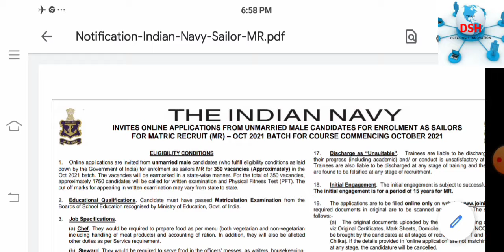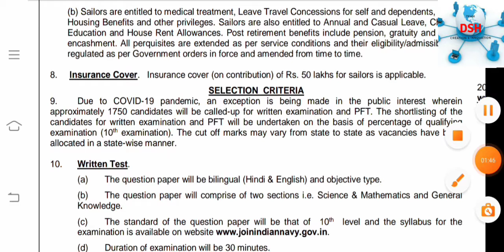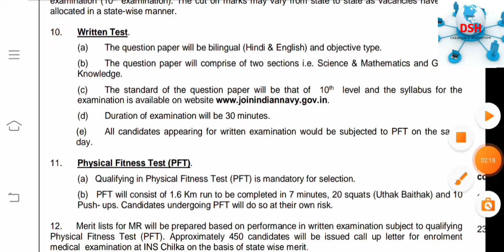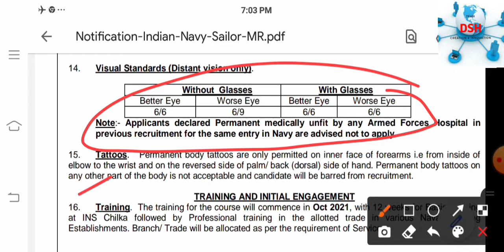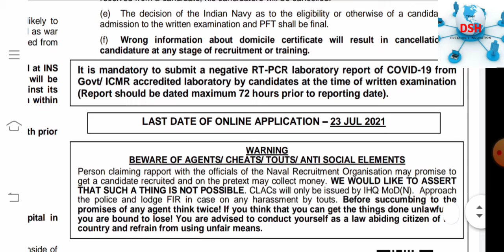Indian Navy 10th pass Sailor Recruitment 2021 – Apply Online for MR Oct Batch | in Hindi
In this video I have explained the complete recruitment notification for Indian Navy Sailors MR recruitment for various posts.